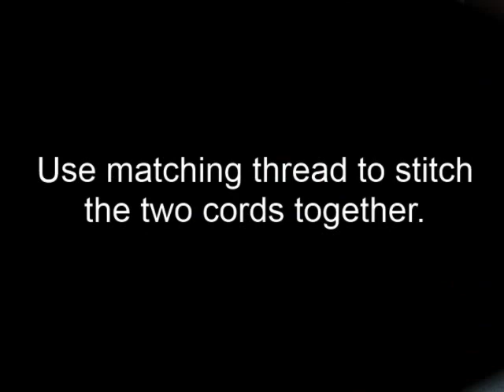How to Splice and Join Two Colors of Paracord - Sleeve and Stitch Method (Paracord 101)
Sleeve and Stitch Method for Paracord Splicing

*** BOOK LINKS ***
Outdoor Paracord!

Paracord 101

Prepper Paracord

Paracord!